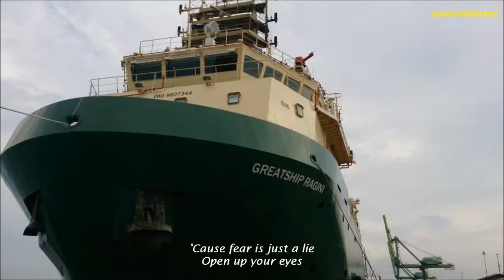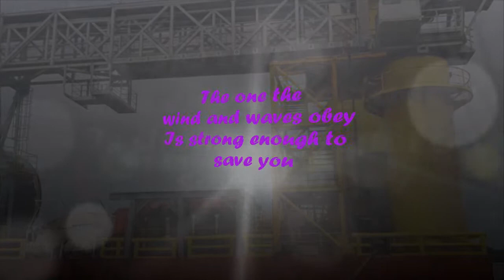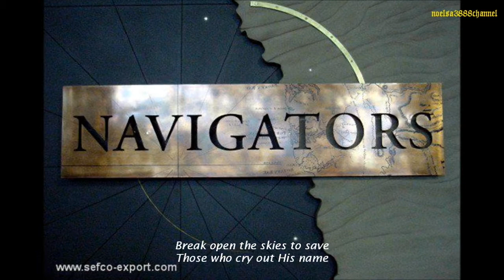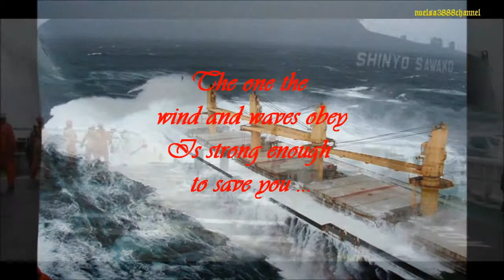Strong Enough To Save (with Lyric) - Tenth Avenue North [ we aRe navIGATOR II ].